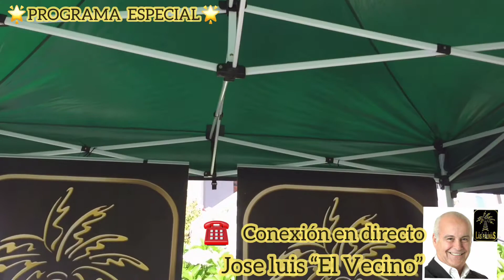FONTANALES P3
Programa especial de estrelladelamanecer en Radio Las Palmas desde Fontanales San Bartolomé con conexión en directo a los estudios de radio con Jose Luis Suarez Santana en su programa "El Vecino" hablamos con Elisa Isabel Ramos Quesería Los Castañeros Eli Ramos Quintana, Quesos Madre Vieja Ceres Canarias y el parroco